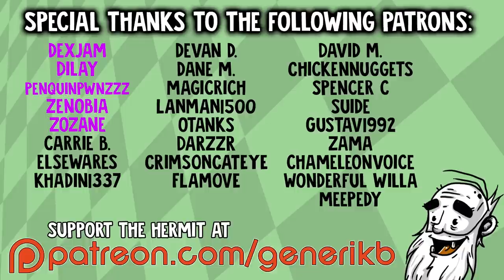Suicide Guy Gameplay - "WE SUMMONED THE DEVIL...AGAIN!!!" - Let's Play Walkthrough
Welcome to my Hermit's Look at Suicide Guy!  This is a PC gameplay walkthrough in 1080p HD.

About Suicide Guy:

Suicide Guy is a first person action-puzzle game set in a world of dreams.
You'll assume the role of a nice big guy unable to wake up from his dreams. Your task is to help him to step out of them.
Features
25 levels set inside Suicide Guy's mind
Story-driven game
Physics based levels
Ultimate moves: be able to pick up items, throw them, activate mechanisms and even burp.
Funny creatures to annoy
Vehicles to drive
An important mission to accomplish
Collectible items to find

Gamers will have to use different items in every kind of situation by solving original brain teasers.
Despite the title, the game is NOT at all about suicide or depression.